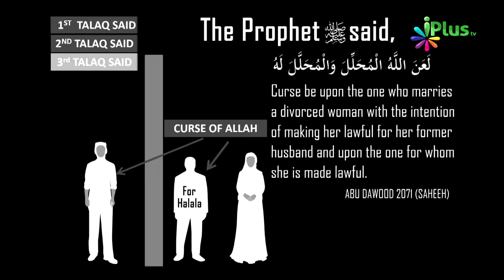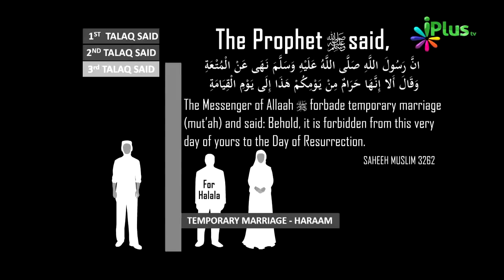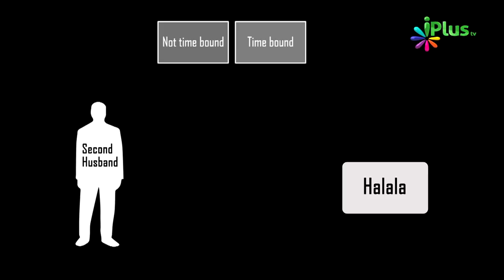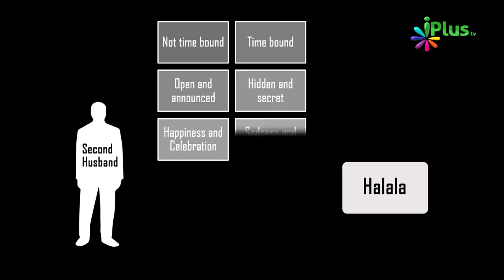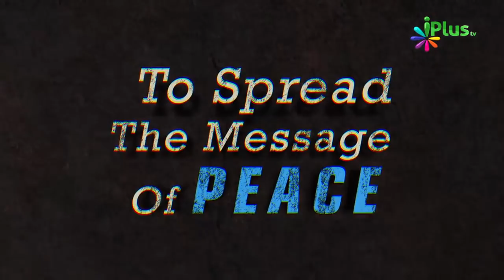Halala In Islam | Halala Kya Hai | Halala Ki Haqiqat | What Is Halala In Islam By Zaid Patel